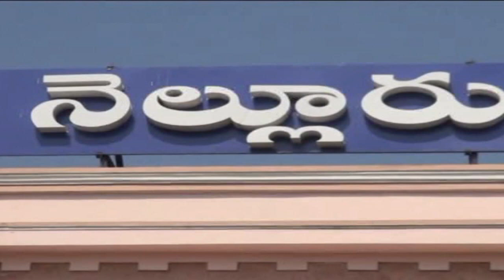10th YSR Vardhanthi || Naidupet || Nellore